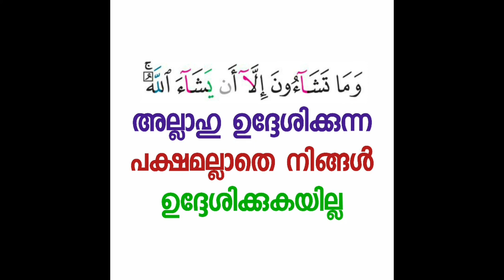ഹില്‍യതു ത്വാലിബില്‍ ഇല്‍മ് | മുഹമ്മദ്‌ സയ്യിദ് അസ്‌ലം | ദർസ് 2 المقدمة | thadhkirah.com